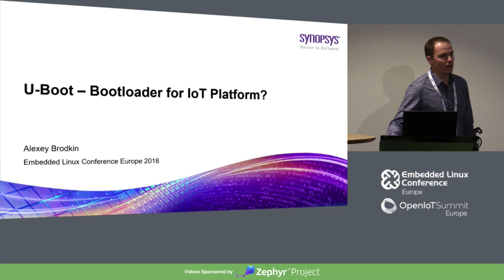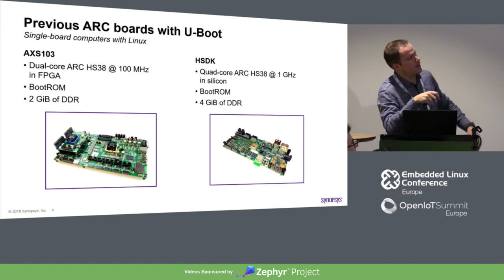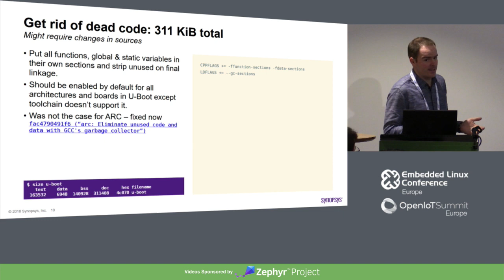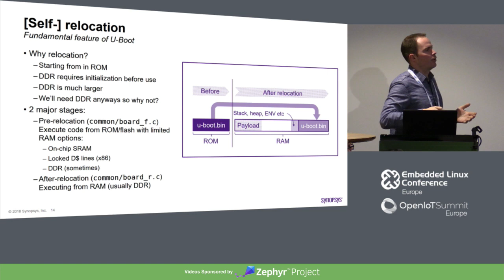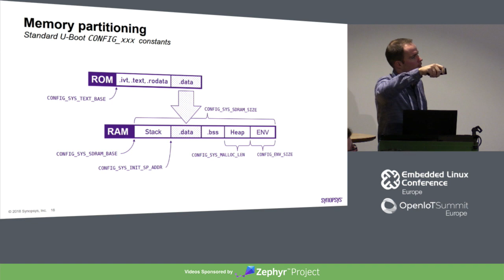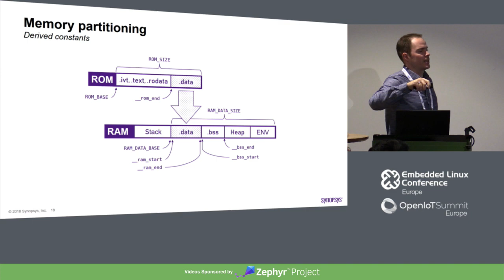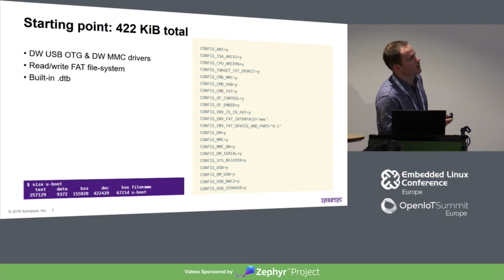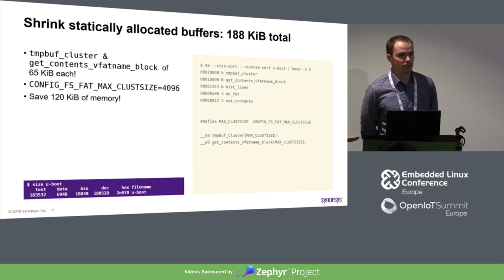U-Boot - Bootloader for IoT Platform? - Alexey Brodkin, Synopsys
Typical IoT devices have a limited amount of memory: both ROM and RAM sizes are usually measured in kilobytes as opposed to megabytes on Linux boxes.

This presentation demonstrates how to squeeze U-Boot with required functionality into a board with 256kB or less of ROM and RAM.

We'll start from an overview of U-Boot features that could be useful on IoT device and then we'll see what could be done to reduce U-Boot memory footprint with existing configuration options, which changes to generic or platform code might be done to shave off more extra space and finally how can we keep all the code in ROM preserving precious RAM for a payload.

About Alexey Brodkin
Saint Petersburg, Russian Federation
Alexey Brodkin is an engineering manager at Synopsys. He is ARC architecture custodian at U-Boot bootloader, co-maintainer of Linux kernel and uClibc ports for ARC as well as casual contributor to Buildroot, OpenWrt and some other open source projects he uses in his professional affairs.

Being a U-Boot ambassador in Synopsys Alexey cannot resist porting U-Boot bootloader to whatever board passes by his desk.